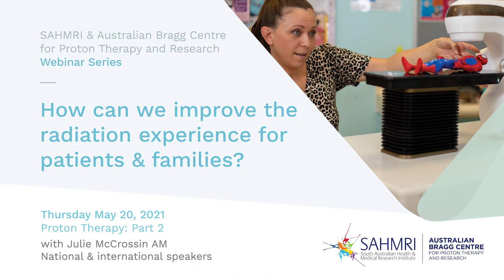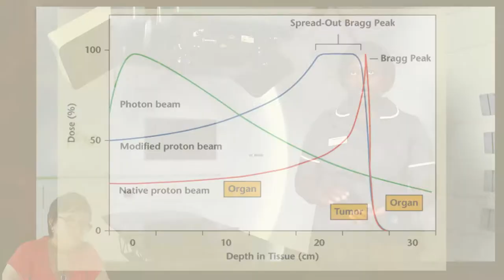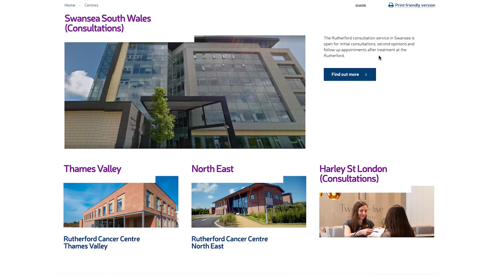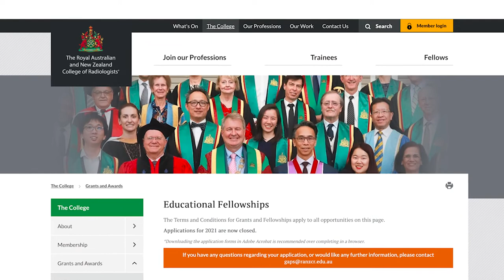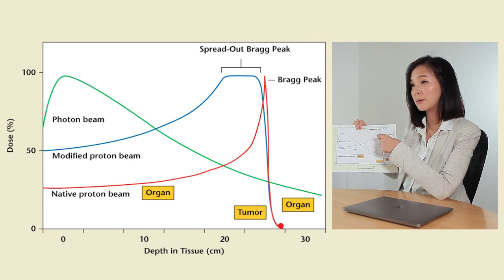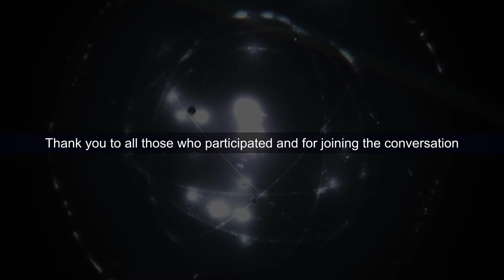Proton Therapy Research Webinar 1 - Australia & International - 20th May 2021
How can we improve the radiation experience for patients & families?

Hear team members from The Rutherford Centres UK - Rutherford Cancer Centre Thames Valley.
Mike Moran CEO MBE

Prof  Karol Sikora, Chief Medical Advisor

Emma Thorne, Senior Therapy Radiographer

Thembi Muyirimi, Senior Therapy Radiographer

Hear Shona Edwards discuss her treatment with proton therapy in Prague & recovery in Australia. Shona Edwards was treated at the Proton Therapy Centre in Prague and is a member of the Youth Advisory Group for South Australia’s Youth Cancer Service and is working with Canteen Youth Leadership.

Hear Dr Eunji Hwang, Radiation Oncologist, discuss her time at The Christie NHS Foundation Trust working in proton therapy.
The Australian Bragg Centre for Proton Therapy and Research is a highly anticipated centre that will deliver technologically advanced precision radiotherapy, providing treatment to children, adolescents and adults.

By sharing national and international examples of compassionate and innovative care we hope to benefit the broader radiation oncology community as well as incorporate innovations into the new proton therapy centre in Adelaide. Hosted by Julie McCrossin AM a survivor of head and neck cancer. Media Production by Daniel Taylor at Insight IT